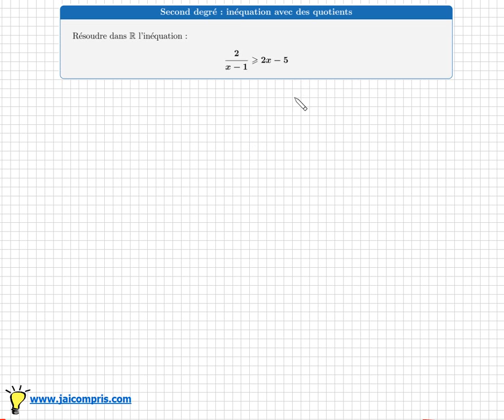Résoudre une inéquation avec quotient • signe d'un polynôme du second degré • Première S ES STI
Objectif :
Résoudre l'inéquation :2/(x-1)⩾  2x -5
Connaitre la méthode:
- mettre au même dénominateur
- tableau de signe
- signe d'un polynôme du second degré

mathématiques - Première S ES STI - inéquation du 2nd degré